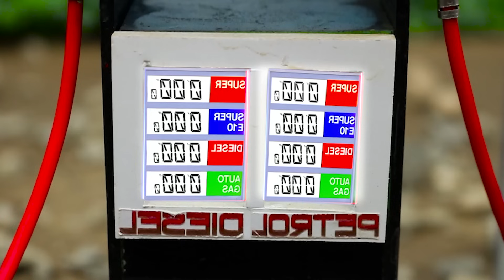handmade diy small tractor leveling machine science project | diy concrete mixer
Explore the creation of a handmade DIY small tractor leveling machine and a concrete mixer in this innovative science project by @sunfarming7533.